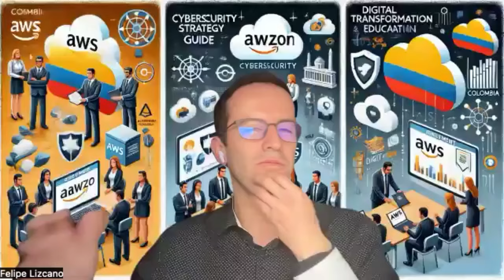Acuerdo MOU entre Colombia y AWS: Un Paso Hacia la Transformación Digital!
📌 Contenido 📌

El Gobierno Nacional de Colombia y AWS han firmado un acuerdo tipo MOU para impulsar la transformación digital en el país. Este acuerdo busca mejorar la infraestructura tecnológica, fomentar la innovación y potenciar el crecimiento económico a través de la adopción de tecnologías en la nube. Descubre los detalles de este acuerdo y cómo impactará a Colombia.

📌 ÍNDICE 📌

00:00 Introducción
00:05 El invitado
00:30 Acuerdo MOU firmado recientemente entre Colombia y AWS
00:53 Los pilares del acuerdo MOU firmado recientemente entre Presidencia de Colombia y AWS: Ciberseguridad en el sector público, Educación, Emprendimiento y Transformación Digital
02:54 Este nuevo acuerdo entre el Gobierno Nacional de Colombia y AWS puede darnos algo de paz mental a nivel de protección y ciberseguridad?
05:41 Cómo estamos en Colombia a nivel de Ciberseguridad? Van a hacer Ejercicios tipo Table Top  (TTX) para capacitar a los miembros del estado?
07:57 Panorama de Confianza Cero para los miembros del estado Colombiano a nivel de Ciberseguridad
10:22 Duración y alcances del Acuerdo MOU firmado recientemente entre Colombia y AWS?
12:43 La temporalidad del Acuerdo MOU firmado recientemente entre Colombia y AWS?
13:17 Cómo van los otros países que han firmado este tipo de Acuerdo MOU con AWS?

📌 Media 📌